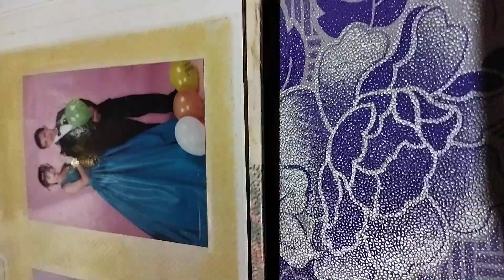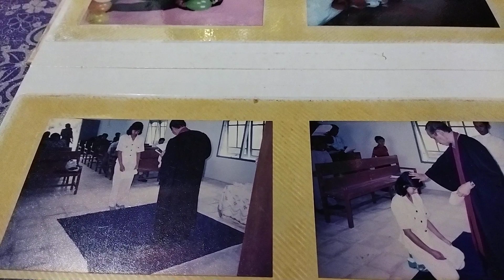bie ba wo xang xin oikuemenekirche RSANatuna 2551,8,11(chinesische)guest:Dansatrad,Sapta,Sirait,Bemy